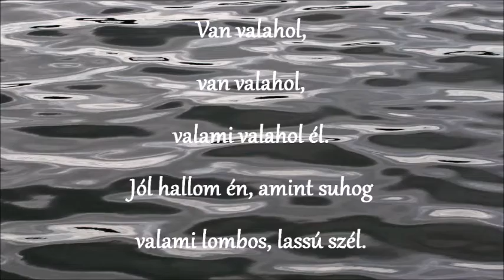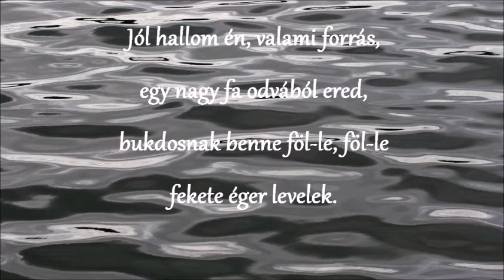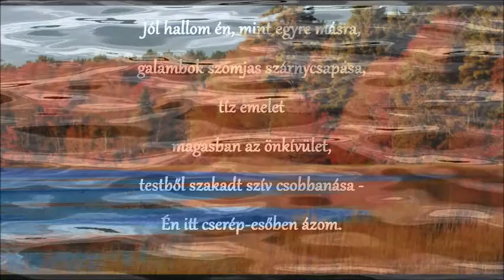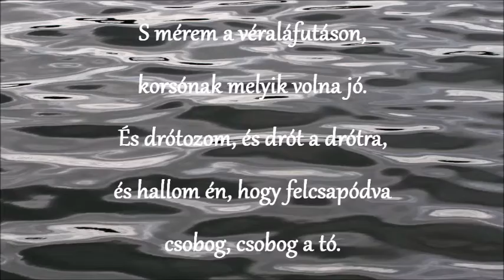Nemes Nagy Ágnes A tó